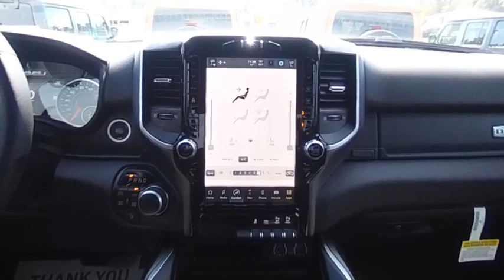2023 Ram 1500 D23258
2023 Ram 1500 Big Horn

Price does not include tax, title, license, or document fees. Price includes: $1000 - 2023 RAM 2023 Chrysler Capital Bonus Cash 23CP5. Exp. 04/03/2023 $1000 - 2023 Ram Bonus Cash 23CPA. Exp. 04/03/2023 $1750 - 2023 Ram Southeast BC Bonus Cash SECPA. Exp. 04/03/2023